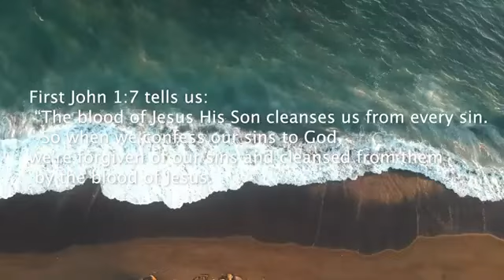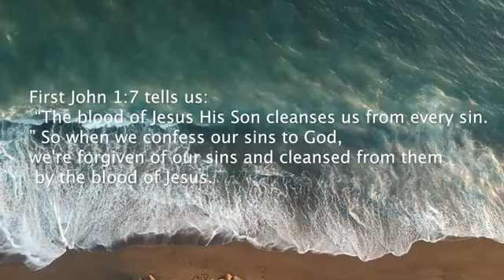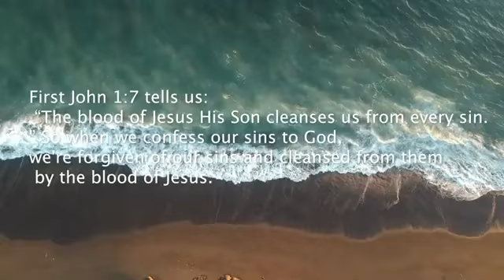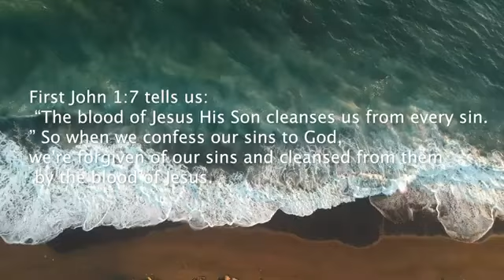ONLY THE BLOOD OF JESUS WILL WASH YOUR SINS